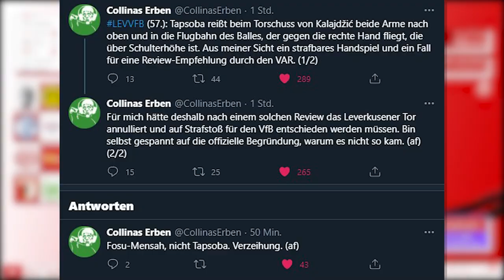Bayer 04 Leverkusen 5:2 VfB Stuttgart | Reaktion | Stream Highlights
Und täglich grüßt der VAR... 🤬
Aber dank der 1.HZ verlieren wir verdient bei B04 ⚪🔴